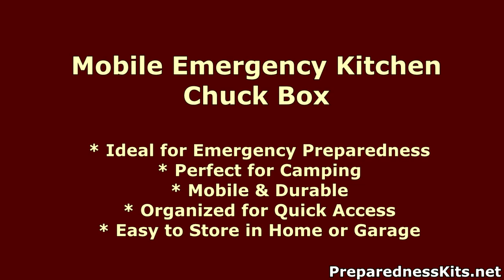AMAZING Mobile Emergency Kitchen Chuck Box by Preparedness Kits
This is our Made-to-Order Mobile Emergency Kitchen. A huge benefit to have on hand for any emergency! You can use it when you don't have access to your kitchen, or take it with you when you evacuate. It's also PERFECT for camping. Easy to store and use. Just add a bin with your pots, pans and Dutch oven and you're good to go!

See more details and how to purchase our Made-to-Order Mobile Emergency Kitchen